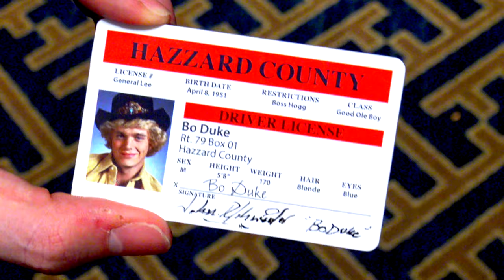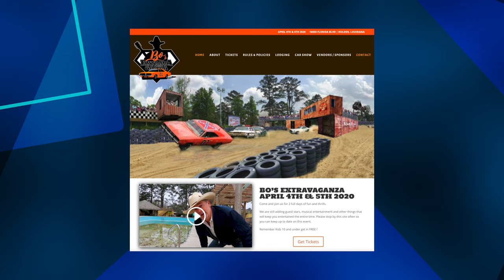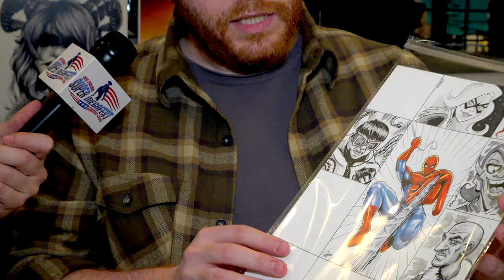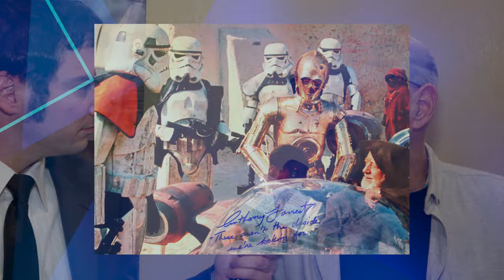Super Megafest 2019 - Celebrity Interviews & More!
Super Megafest 2019 special produced/edited/hosted by David Ciccariella. It was held in Framingham Massachusetts on November 16th & 17th. I interviewed celebrity guests and many cosplayers.

1:28 - John Schneider (The Dukes of Hazzard, Smallville)
4:41 - Tom Wopat (The Dukes of Hazzard, Django Unchained)
5:33 - Tony Danza (Taxi, Who's the Boss?)
7:47 - Harley Quinn cosplayer
8:41 - French Stewart (3rd Rock from the Sun, Mom)
11:36 - Spider-Man cosplayer
12:23 - Nicholas Hammond (The Amazing Spider-Man, The Sound of Music)
17:15 - Loretta Swit (M*A*S*H, Match Game)
19:08 - Batman cosplayer aka The Bat of Fall River
20:01 - Tim Estiloz artist
21:42 - Edward Furlong (Terminator 2: Judgment Day, Detroit Rock City)
23:19 - James DeBello (Detroit Rock City, Cabin Fever)
24:32 - Oscar the Grouch
25:46 - Elizabeth Shephard (Damien: Omen II, The Tomb of Ligeia)
28:40 - "The Million Dollar Man" Ted DiBiase (Pro Wrestler)
31:38 - Aaron Bolduc artist
33:28 - Anthony Forrest (Star Wars - A New Hope)
34:28 - Corporate Darth Vader cosplayer
35:28 - Michael Beck (The Warriors, Xanadu)
36:34 - Terry Michos (The Warriors)
38:00 - Dwight Schrute cosplayer
38:25 - Brian Tyler (The Warriors)
39:25 - Deborah Van Valkenburgh (The Warriors, Too Close for Comfort)
41:05 - Racer Bowser & The Pokemon Lucario
41:40 - Bobbie Mannix costumer designer (The Warriors, Xanadu)
43:35 - Dorsey Wright  (The Warriors)
44:36 - Vergil from "Devil May Cry 5" cosplayer
45:13 - David Harris (The Warriors)
46:45 - Thomas G. Waites (The Warriors)
48:16 - David Calabrese artist
49:01 - Tony Daniels (X-Men: The Animated Series, Sailor Moon)
51:37 - Butch Patrick (The Munsters, Lidsville)